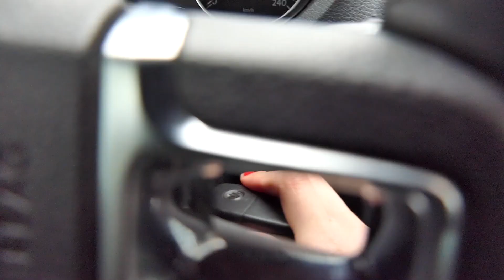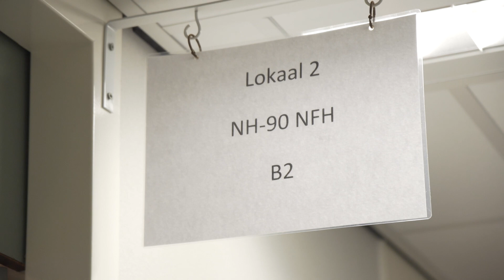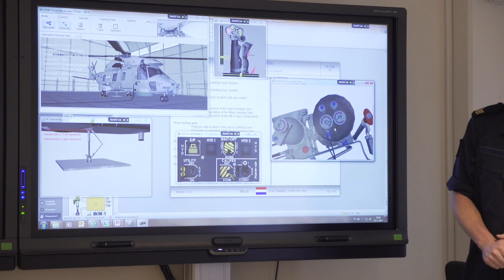IEDEREEN kan Helikopterpiloot worden?!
Super stoer!! Hoe is het om piloot te zijn? Hoort een helikopterpiloot bij de luchtmacht of marine? En hoe kom je erop om monteur te worden van een 'kist/helicopter'? De kat komt bij me op bezoek en het sneeuwt. Gezelligheid gegarandeerd, KIJKEN!!

Ik ga met militairen en burgers van de marine mee op pad en laat jou meekijken in deze bijzondere wereld. Durf ik bijvoorbeeld van een megahoge duikplank te springen bij een overlevingstraining? Wat doet de marine in het Caribisch Gebied? Kan ik een brand blussen? Overleef ik een wintertraining met de mariniers in Noorwegen? We gaan het zien. :)

Heb je een vraag over deze bijzondere wereld? Laat je vraag achter in de comments en misschien kan ik het voor je uitzoeken!

Volg je mij al? Nee? DOEN!
Instagram.com/luisteruit
Facebook.com/luisteruit